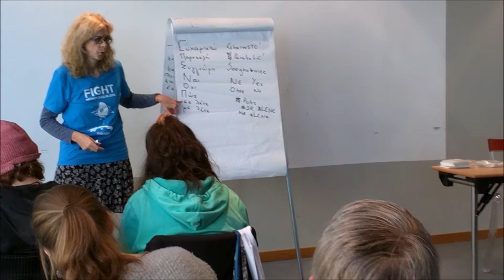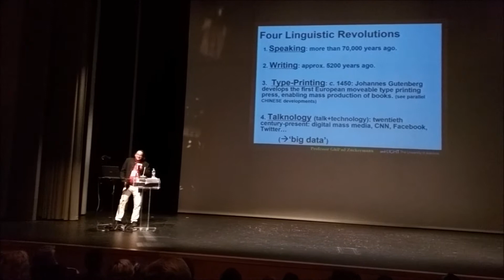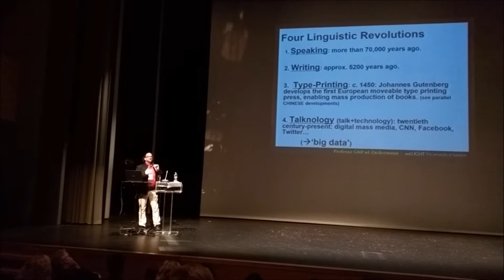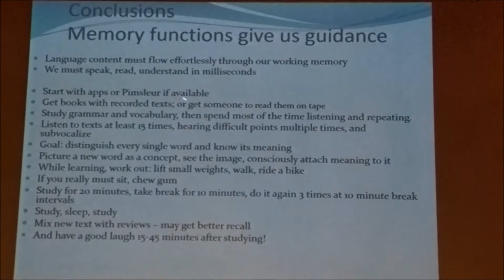polyglot conference day 1